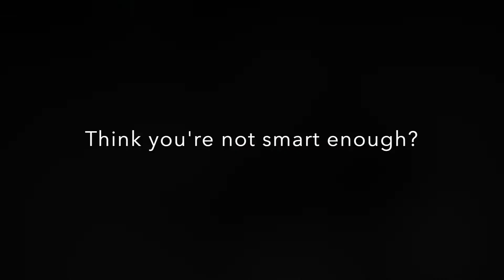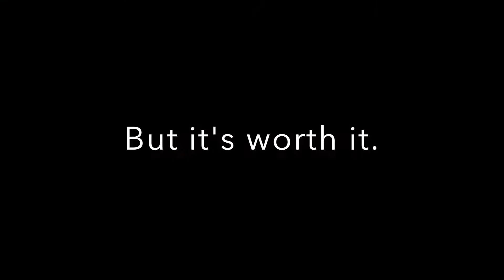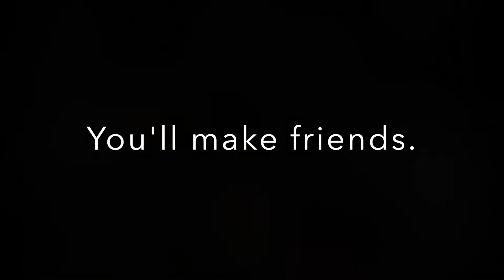Think Again - Sammamish High School